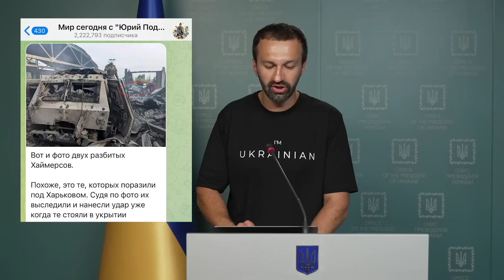Разбитый украинский HIMARS. Фейк или правда. Как из-за этого поссорились пропагандисты Кремля